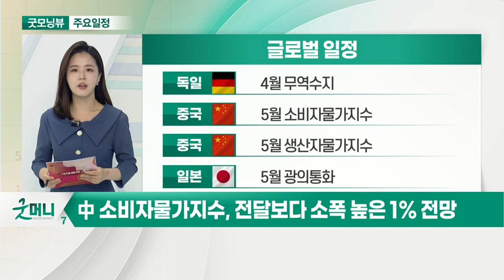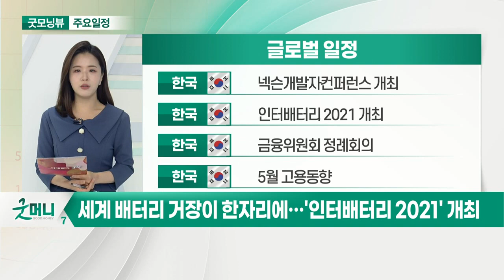바이든 여전히 초당적 합의 기대… 하원 마크업 시작 예정_오늘장 글로벌 일정 (20210609)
미국 : 민주당 인프라법안 하원표결 준비절차
미국 : 4월 도매재고지수
미국 : 주간 MBA 모기지 신청건수
미국 : 주간 원유재고

독일 : 4월 무역수지
중국 : 5월 소비자물가지수
중국 : 5월 생산자물가지수
일본 : 5월 광의통화

한국 : 넥슨개발자컨퍼런스 개최
한국 : 인터배터리 2021 개최
한국 : 금융위원회 정례회의
한국 : 5월 고용동향